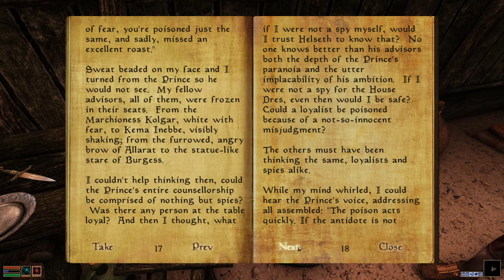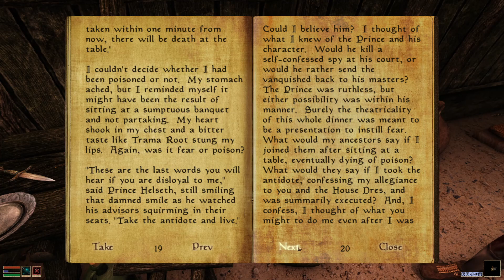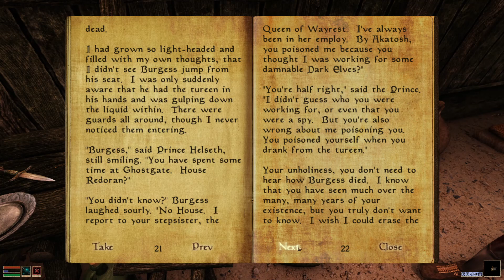TES книги - Игра за Обедом | Morrowind, Skyrim, Oblivion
ПРАВИЛА ПОВЕДЕНИЯ В КОММЕНТАРИЯХ.

Отправляя сообщение, подумайте, не заденет ли оно кого-то!

Будьте вежливы к автору и другим зрителям, уважайте их мнения и взгляды.

ЗАПРЕЩЕНО:

1. Неуважительное отношение к другим зрителям и автору.
2. Политика.
3. Спам; реклама своих каналов/сообществ; предложения купли/продажи/обмена чего-либо.
4. Флуд и обильный капс.
5. Спойлеры, особенно по незавершённым прохождениям.